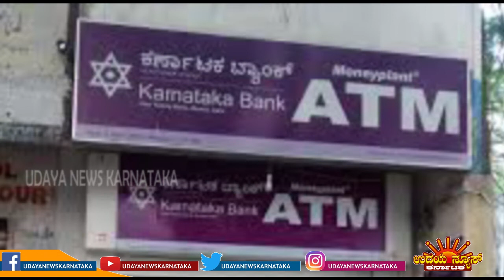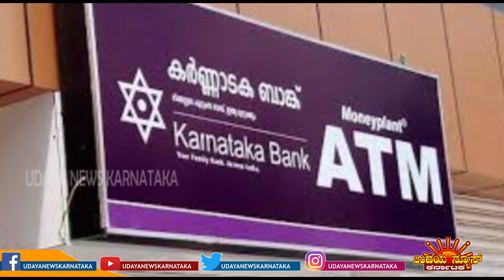UNK...BANGALORE... NEW VIMA SCHEME BY KARNATAKA BANK FOR CORONA SUFFERS